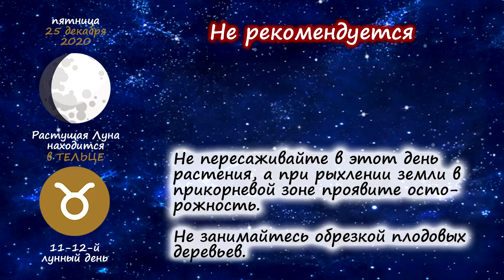[25 декабря 2020] Лунный посевной календарь огородника-садовода | Флористикс Инфо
Список работ в саду и дома с растениями по лунному календарю на 25 декабря 2020 года.